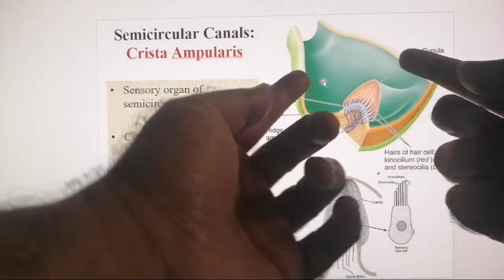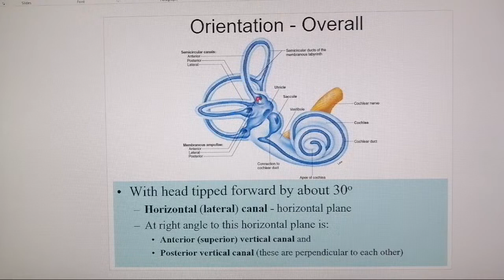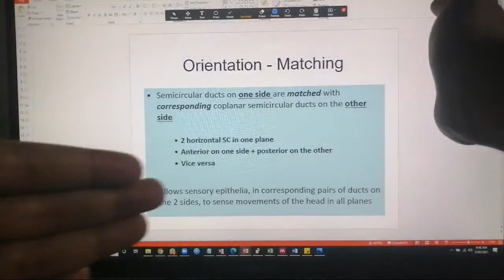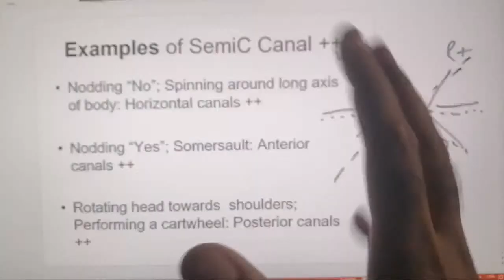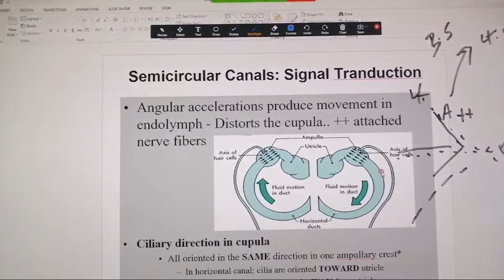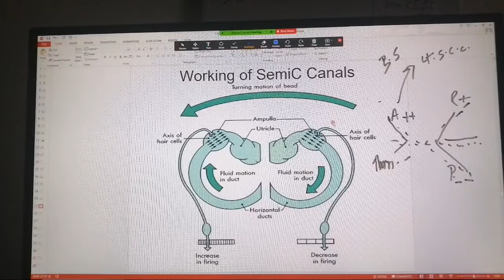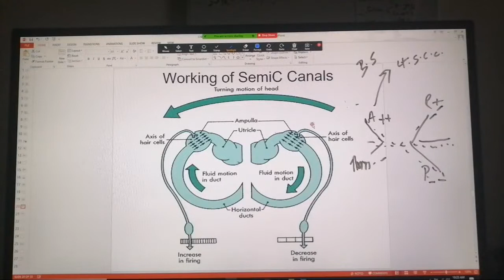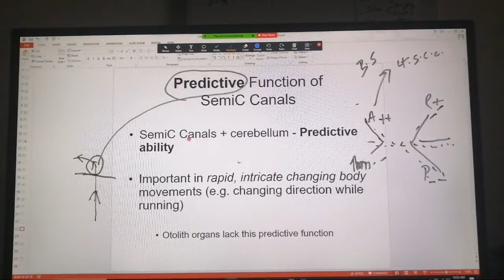11a. LIVE: Semicircular Canals (2nd Year MBBS: Vestibular Apparatus-4)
LIVE step-by-step discussion with my students regarding the structure and function of semicircular canals, along with LIVE questions and answers from students.

More goodies on the channel:
PHYSIOLOGY CONTENT:

2ndyearmbbs mbbs physiology cns physiology, cns, cns physiology mbbs 1st year, cns examination, cns anatomy, cns playlist,
cns case presentation in medicine